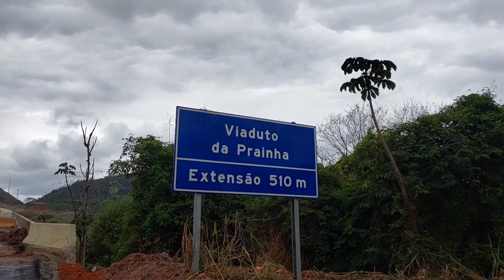Br381 Tá chegando o asfalto Ponte da prainha br nova duplicação lote 3.1 Antônio Dias MG.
Br381 Tá chegando o asfalto Ponte da prainha br nova duplicação lote 3.1 Antônio Dias MG. obrasbr381 duplicaçãobr381 br381 @canalMarcosvlogmineiro